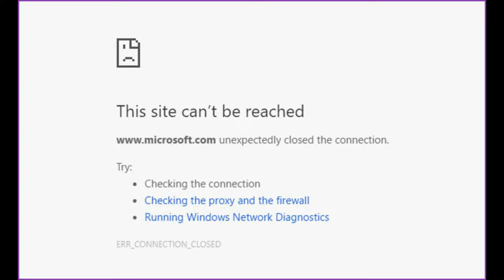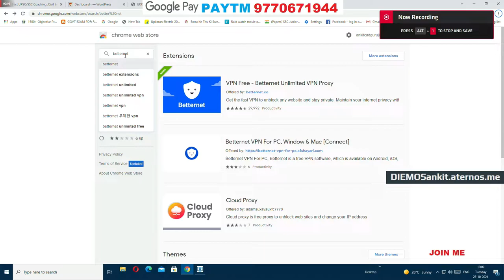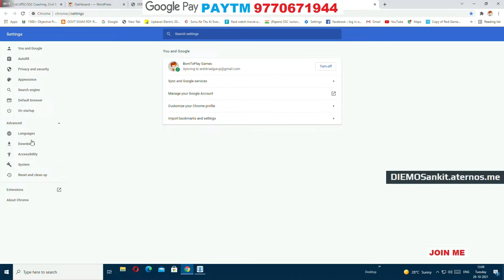How to Fix "This site can’t be reached" in Google Chrome temporarily down ll by borntoplaygames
borntoplaygames This site cannot be reached might be temporarily down fix Chrome webpage temporarily down or moved permanently Webpage might be temporarily down or it may have moved

.MY BEST COMPONENTS, I RECOMMEND YOU TO BUY.